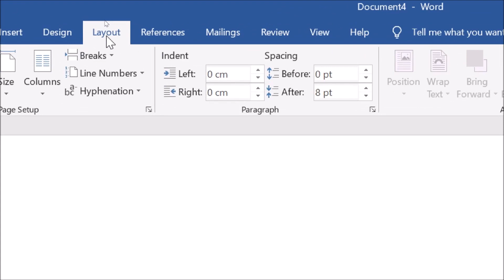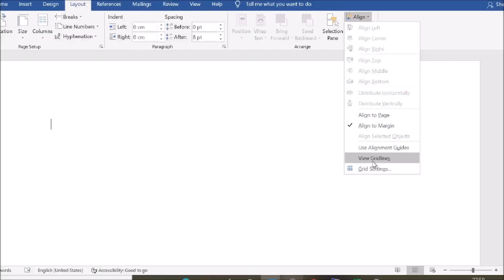How to create custom grid line in Microsoft word ?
In this video we will learn that how to create custom grid line in Microsoft word?

Using the Drawing Grid:
1.Display the Page Layout tab (or the Layout tab if you are using Word 2016 or a later version) of the ribbon.
2.Within the Arrange group, click the Align drop-down list.
3.Choose Grid Settings.
4.Use the controls in the dialog box to set the specifics of the grid.

I will upload some more basics of MS word custom grid line in my upcoming videos. If you need any help with the related topic so kindly write it on comment section. My purpose of making this video to help people, who are beginners. Warmly welcome to your valuable suggestion.

Keep watching.
Keep learning.